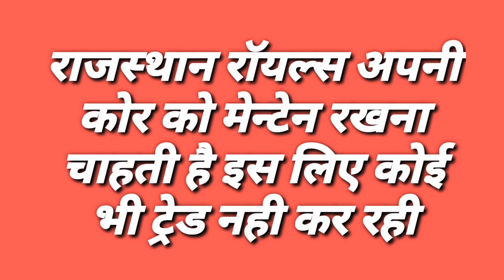IPL 2020 - Rajasthan Royals Strategy For IPL 2020 Trade | RR and DC Trade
Watch Rajasthan Royals Strategy For IPL 2020 Trade.
Rajasthan and Delhi Capitals Trade
KXIP And DC trade
MI and DC Trade